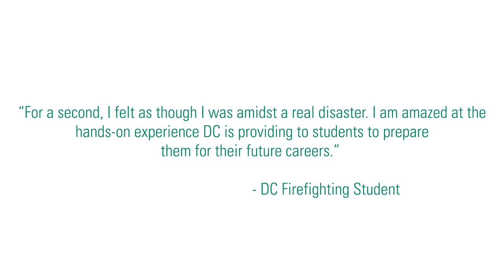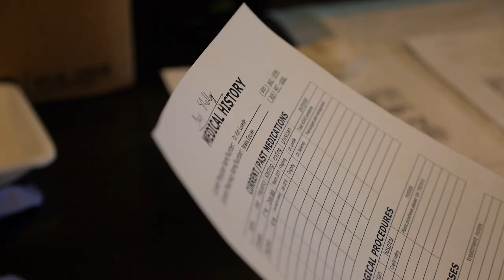Project Lord Ridgeback - Multi-Disciplinary Disaster Simulation